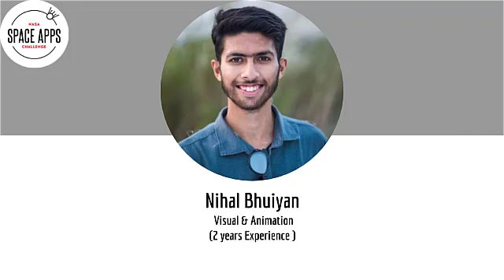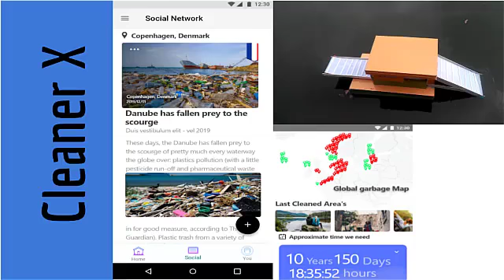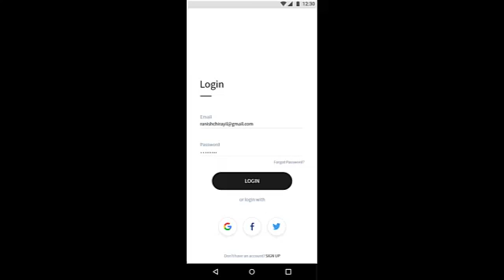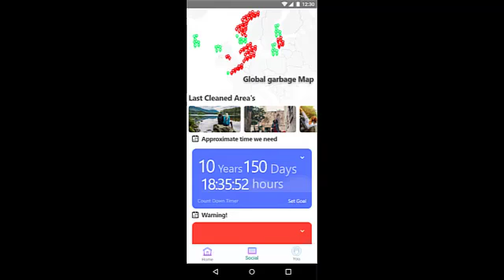Green X - 4 min video